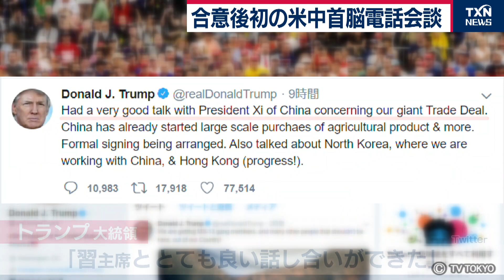米中首脳が電話会談 双方が合意内容を評価 正式署名へ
アメリカのトランプ大統領は20日、13日に通商協議の合意を発表して以来はじめて中国の習近平国家主席と電話会談しました。
」と述べた上で正式署名の準備が進んでいるとの認識を示しました。
また、中国の国営メディアも習主席が合意内容を評価したと伝えていて米中首脳が共同歩調を取っている姿勢を内外にアピールしました。